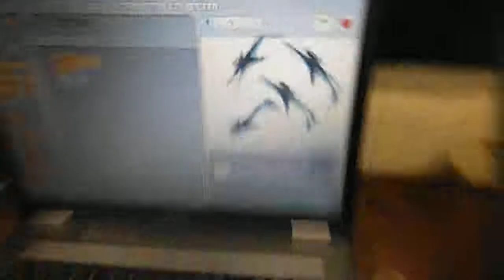DSCF2628スクラッチ作品例20130119